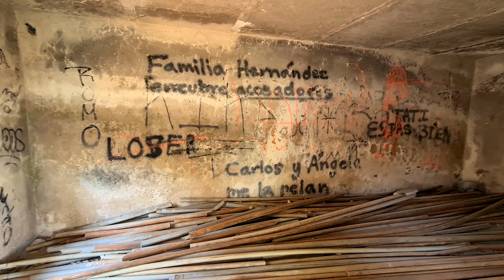Este puente se construyo con un pacto con el diablo | Jalisco | 4K